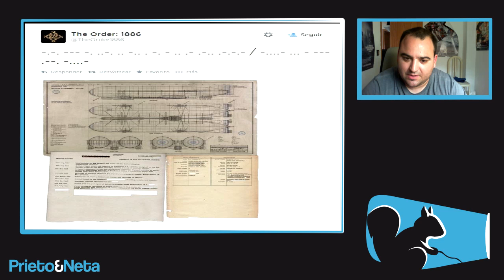VOLVEMOS !!! The Order: 1886 y su misterioso Tweet en Morse !!!